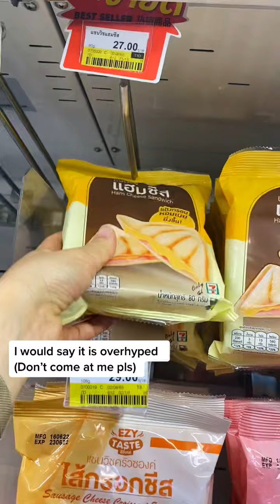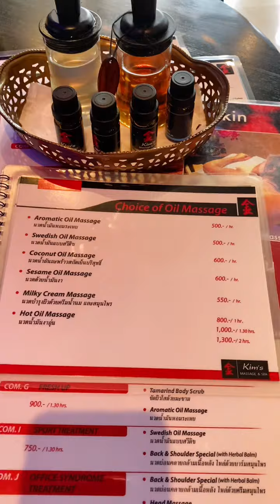Come backpacking with me in phuket! 🇹🇭